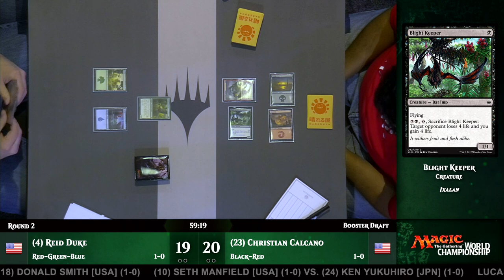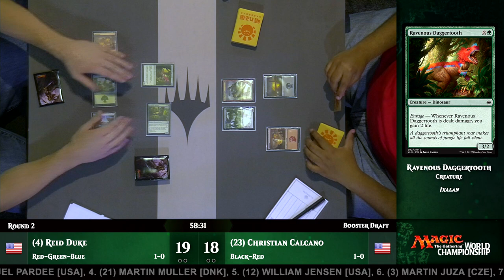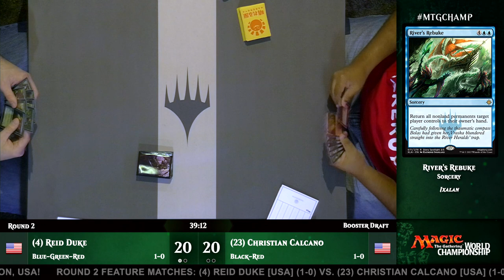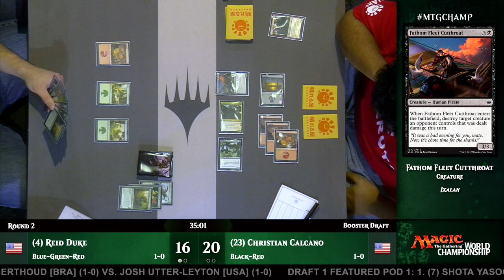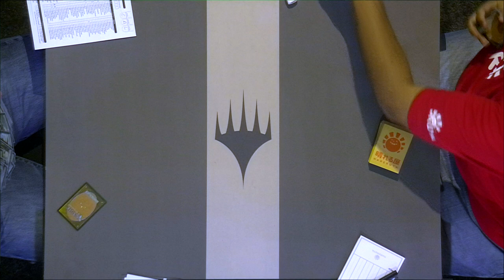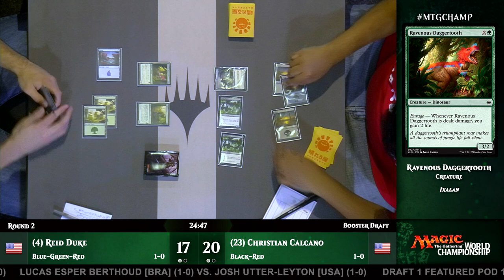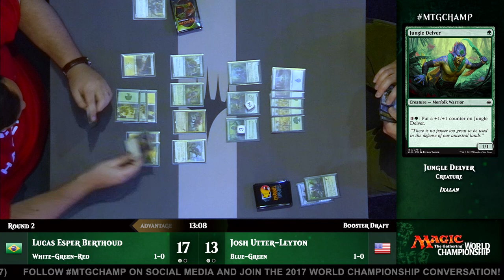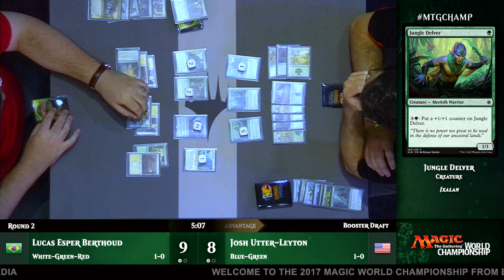2017 Magic World Championship Round 2 (Draft): Christian Calcano vs. Reid Duke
Christian "The Calculator" Calcano is the feel-good story of the World Championship. Reid Duke has been the feel-good story of several World Championship. Only one of them is going to feel how good it feels to start 2-0 at the 2017 World Championship. Watch to find out who.